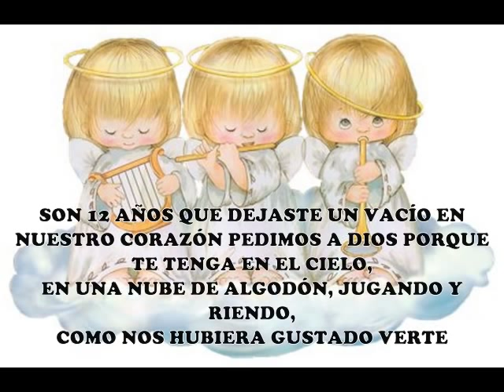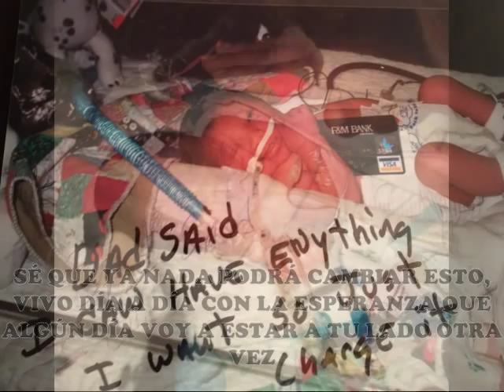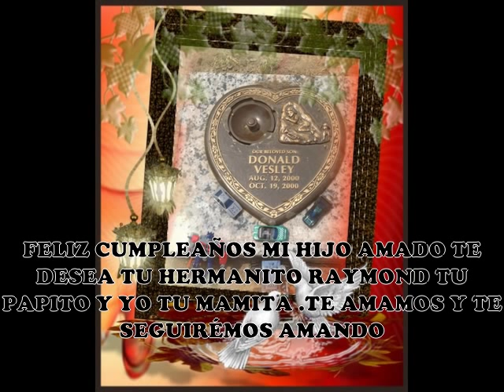A la memoria de Donald Vesley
Este video va dedicado a Donald Vesley, un angelito que se fue al cielo.De su familia que le ama.